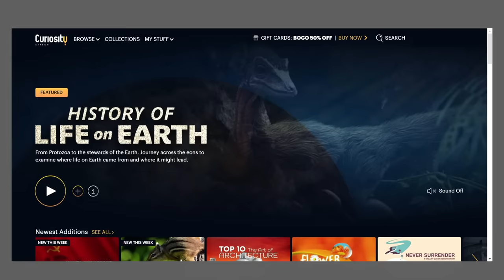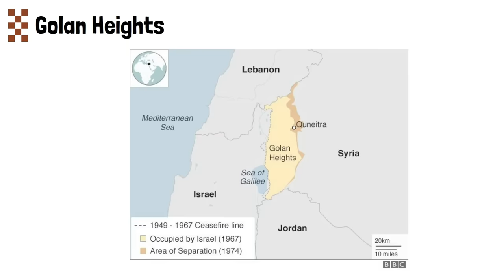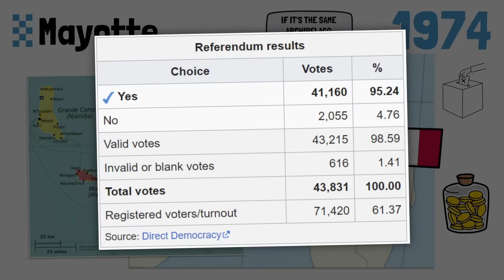Territorial Disputes in 2023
▶ Which Countries Dispute Territories In 2023? Disputed territories are a constant in geopolitics, they are at the source of many conflicts throughout history that led to the designing or redesigning of borders between countries. One country wanted a region, its neighbour wanted it too; they went into conflict and the winning side took it. While conflicts emerging from territorial or border disputes are - thankfully - rarer today, they still exist. And territorial disputes as a whole do as well, and are a big part of diplomatic relations and diplomatic tensions across the world. In this video we take a look at about 10 cases of territorial disputes that still exist or are at least still relevant today, in 2023. Some of them with potential of leading to an armed conflict, while some do not. Among this list are Guyana Esequibo (disputed between Venezuela and Guyana), the Tigri Area (disputed between Guyana and Suriname), the South China Sea - perhaps the most serious dispute in modern times - (disputed between China, Taiwan, Malaysia, Vietnam, the Philippines and Brunei), Kashmir (disputed between India, Pakistan and China), the Batken Region in the Fergana Valley (disputed by Kyrgyzstan, Uzbekistan and Tajikistan), the Golan Heights (disputed between Israel and Syria), Nagorno-Karakabkh (disputed between Armenia and Azerbaijan, with the Artsakh Republic too), the Khuriya Muriya islands (between Oman and Yemen), the Chagos Archipelago (between the United Kingdom and Mauritius), and also Mayotte (between the Comoros and France).

TIMESTAMPS:
00:00 Intro
00:59 Guyana Esequiba
02:30 South China Sea
05:08 Kashmir
06:11 Central Asia Borders
07:09 Golan Heights
08:05 Nagorno-Karabakh
09:19 Khuriya Muriya Islands
10:18 Chagos Archipelago
11:08 Mayotte
12:17 Summary